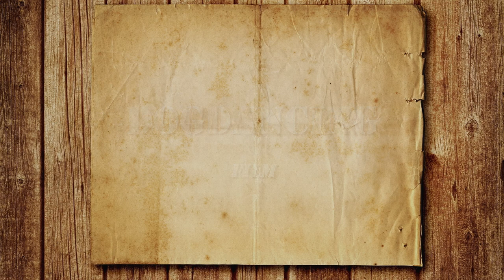Vanda & Irena dogdance clip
Enjoy our new dogdance clip with some amazing dog tricks in the beautiful countryside. Handlers + trainers : Vanda Gregorová @ Irena Ištvánková. Dog stars : Australian shepherd Brandy ( All that Brandy Gentle Mate) @ Border collie Layla ( Mystic Layla Aibara).
Thanks to pet food producer Marp for making this video possible!